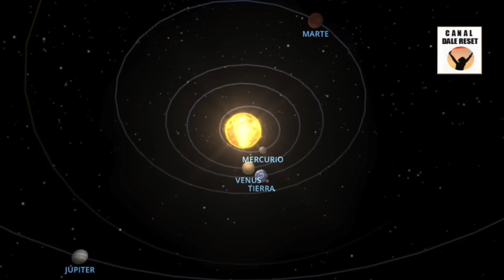QUÉ OCURRIRÁ 27 y 28 AGOSTO 2023 FUERTES INFLUENCIAS ASPECTOS ASTROLÓGICOS